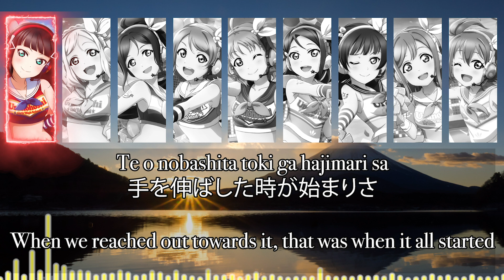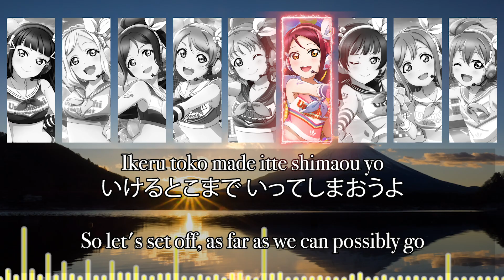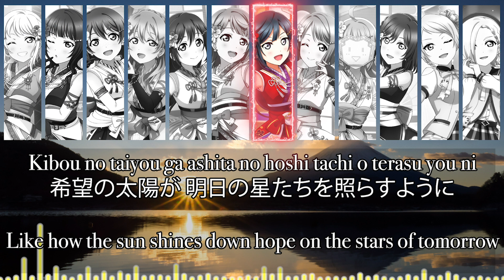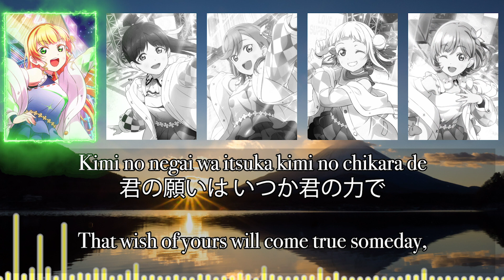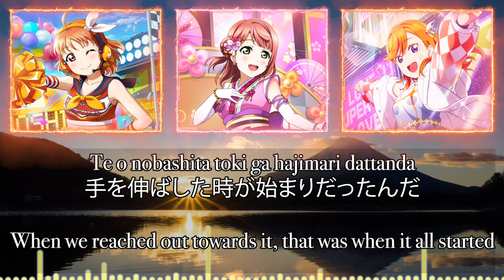LIVE with a smile! - Aqours x Nijigasaki x Liella! (Rom/Kan/Eng + Color Coded) | Love Live!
Well, just a little preparation for 2022. See you guys in the New Year, and I hope I can make videos like these as usual

LIVE with a smile! is a song sung by Aqours, Nijigasaki High School Idol Club and Liella!, and is also the theme song for the LoveLive! Series Presents COUNTDOWN LoveLive! 2021→2022 〜LIVE with a smile!〜 concert. It was released on November 3, 2021.